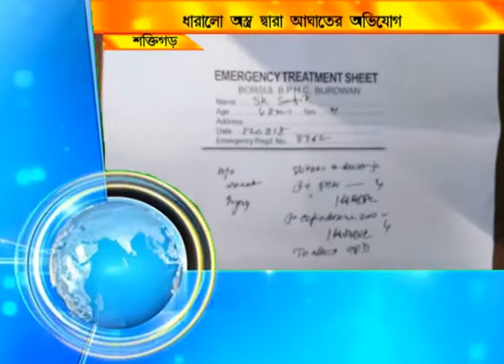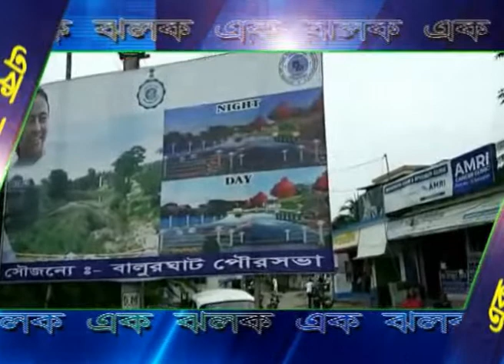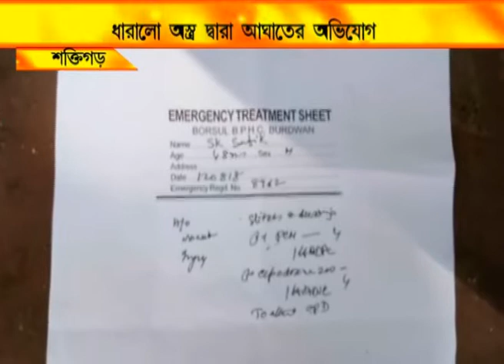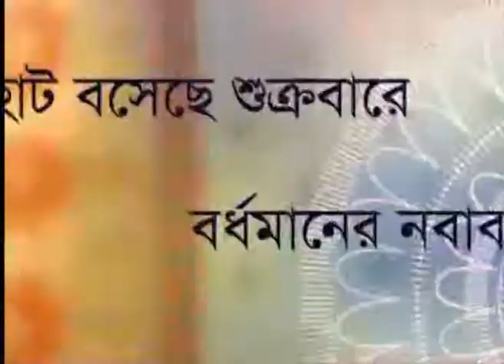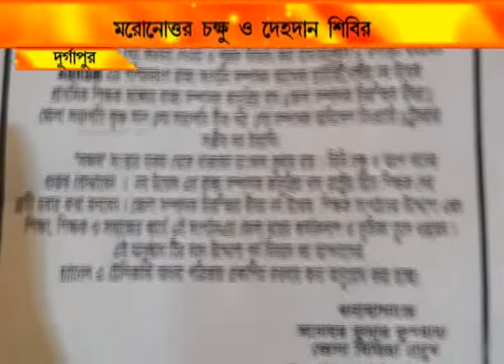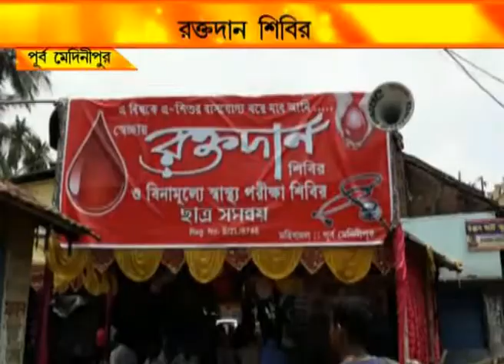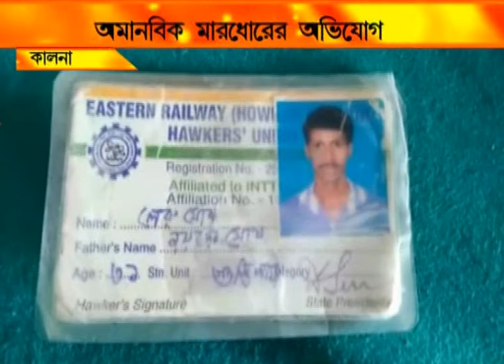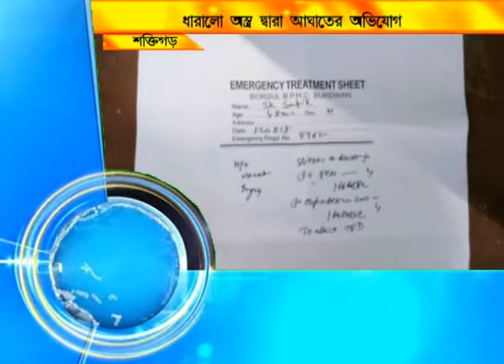NEWS 12.8.18 3RD